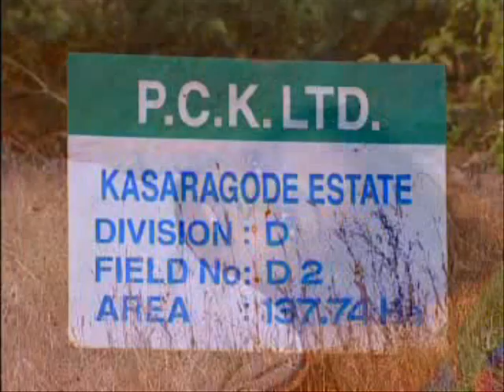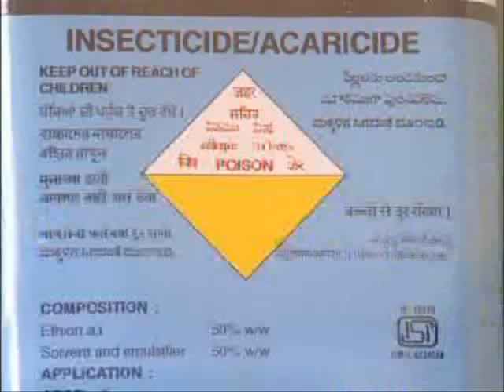Slow Poisoning of India2/3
Important documentary made by Ramesh Menon for TERI (The Energy and Resources Institute) New Delhi in 2004, tells of the environmental and human cost of indiscriminate and unregulated use of pesticides in India. part 2/3